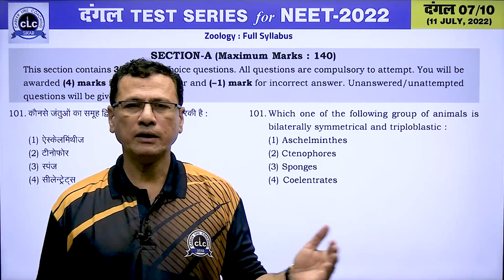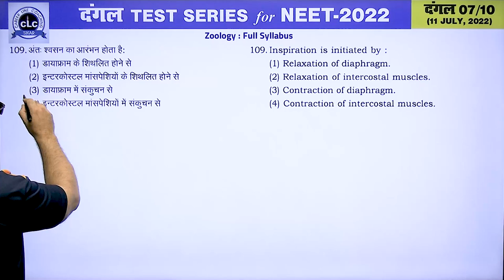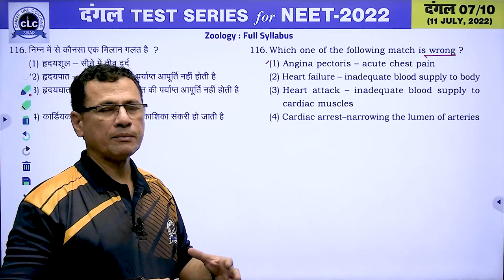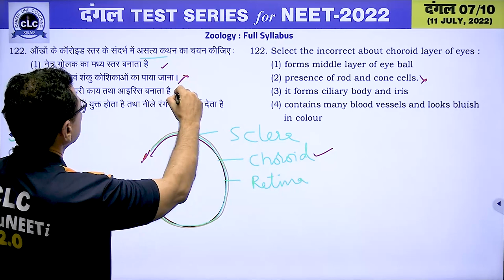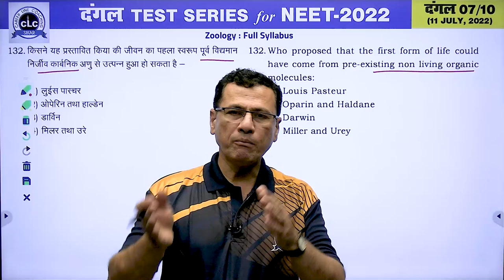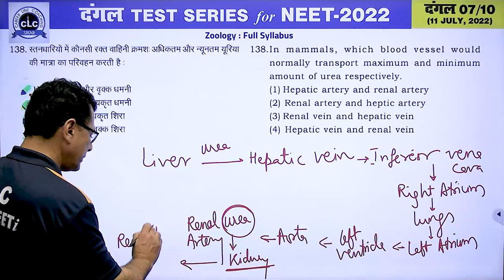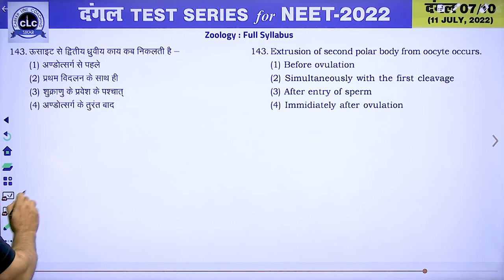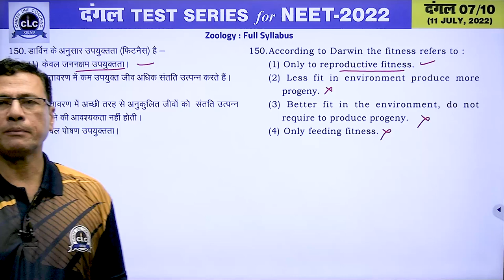दंगल#07 - VIDEO SOLUTION II ZOOLOGY || FOR NEET -2022 || CLC